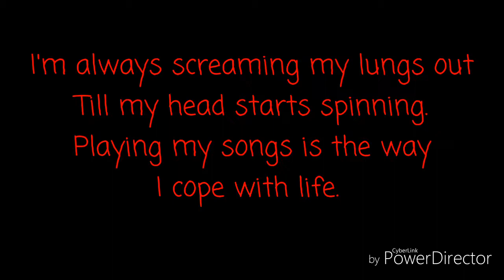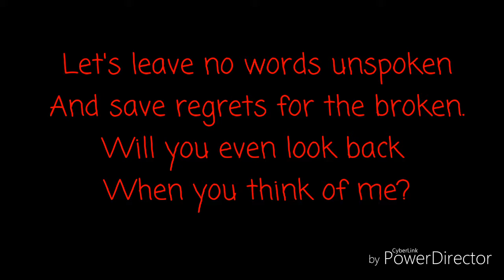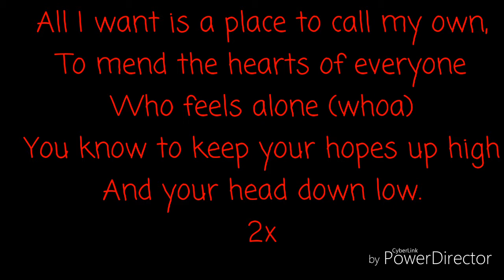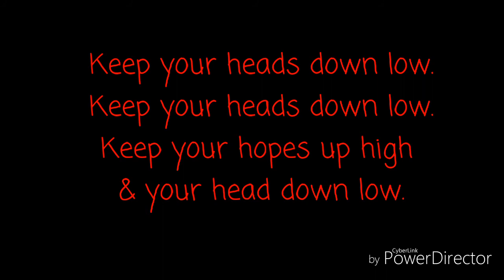All I Want A Day To Remember Lyrics